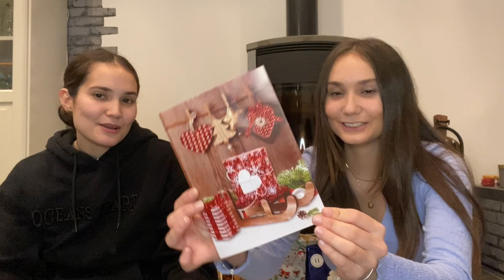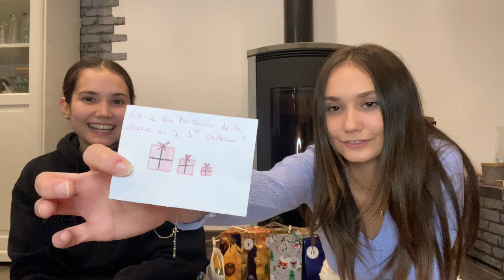SWAP : version calendrier de l'avent (partie 1)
Hello ! Aujourd'hui on se retrouve dans une nouvelle vidéo pour un swap de NOËL !
On espère que la vidéo va vous plaire et on se retrouve la semaine prochaine pour la partie 2 !

Lesa 🖤